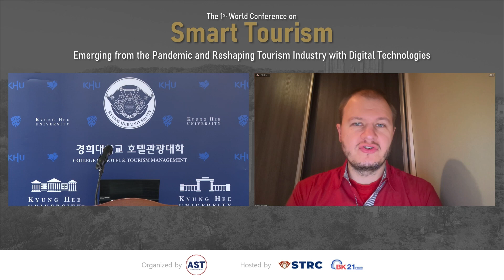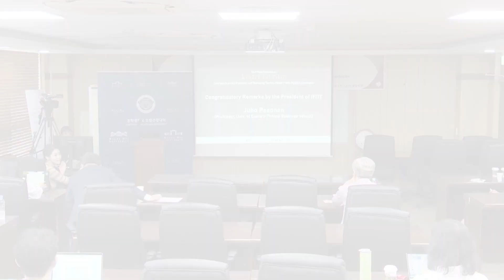[The 1st World Conference on Smart Tourism] Registration and Opening Ceremony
The 1st World Conference on Smart Tourism: Emerging from the Pandemic Reshaping Tourism industry with Digital Technologies

Registration and Opening Ceremony
[1] Opening Remarks by the President of AST
- Namho Chung (Professor, Kyung Hee Univ.)

[2] Congratulatory Remarks by the President of IFITT
- Juho Pesonen (Professor, Univ. of Eastern Finland Business School)